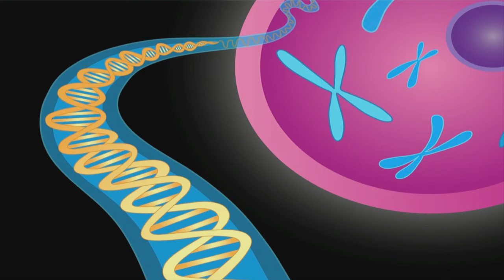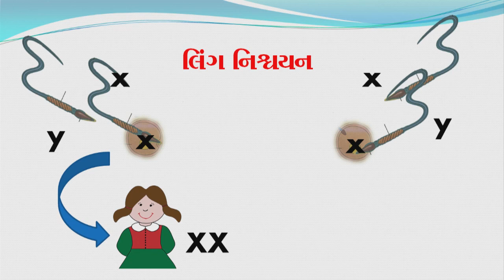ધોરણ 8 Science Chapter-10 "તરુણાવસ્થા તરફ" (Part 1) tarunavastha taraf Gujarati medium vigyan